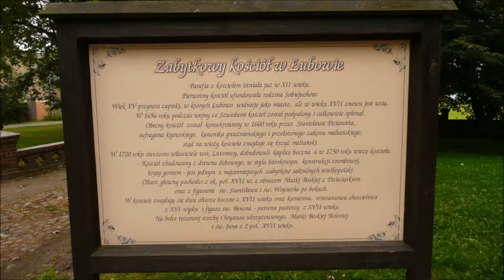Łubowo - Kościół św. Mikołaja